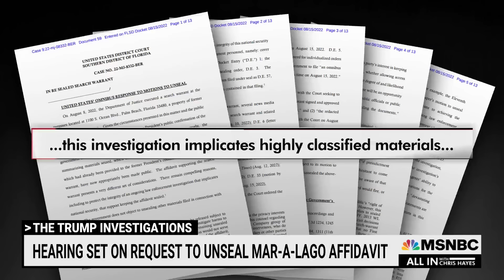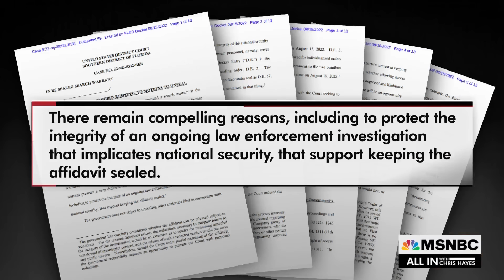George Conway: Why He Thinks Trump Will Be Prosecuted Over Mar-a-Lago Docs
George Conway joins Chris Hayes to discuss the sealed Mar-a-Lago search affidavit, the DOJ investigation, and why he thinks Trump will be prosecuted over this matter.